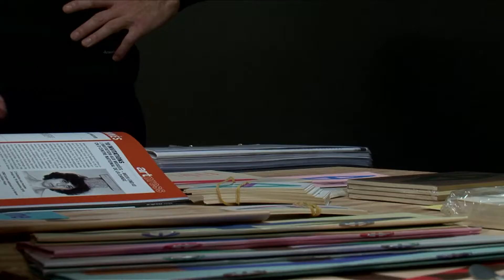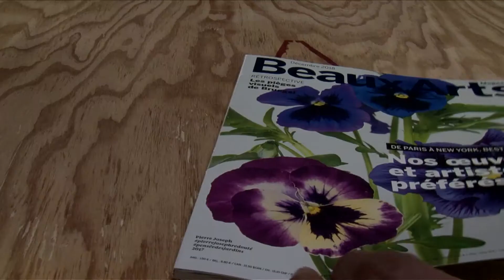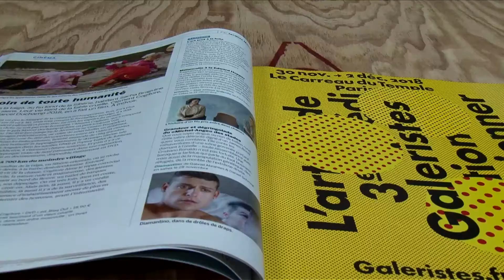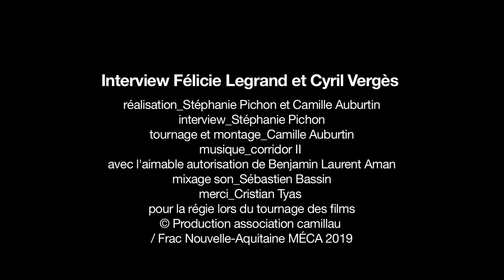Expopopup - Champ social, handicap et relations publiques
Interview de Félicie Legrand, chargée des projets champ social et handicap, et Cyril Vergès, chargé communication - presse, qui nous parlent de leur métier au Frac Nouvelle-Aquitaine MÉCA.